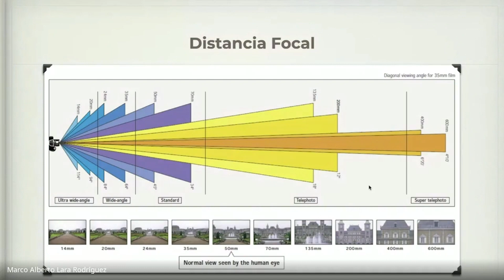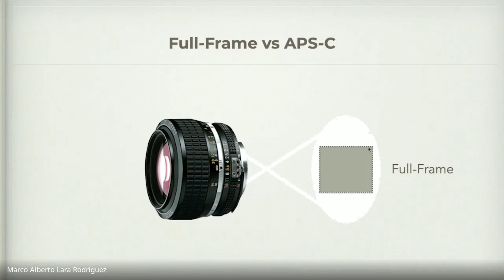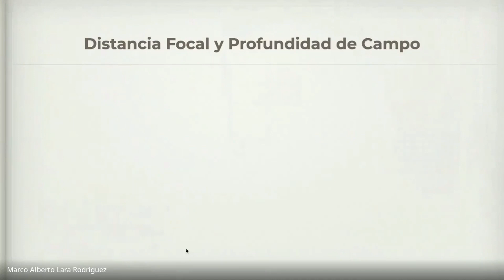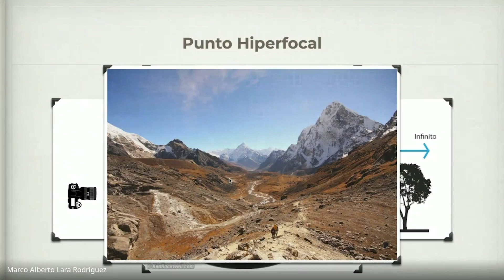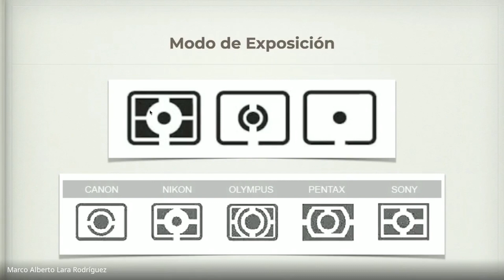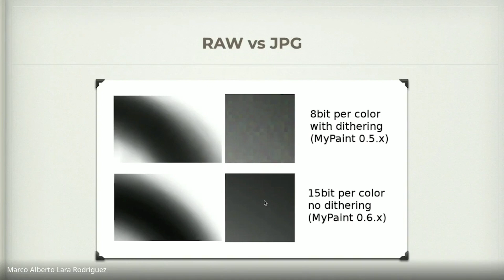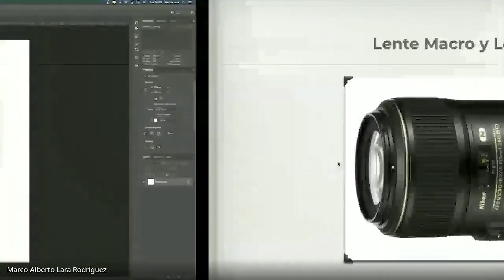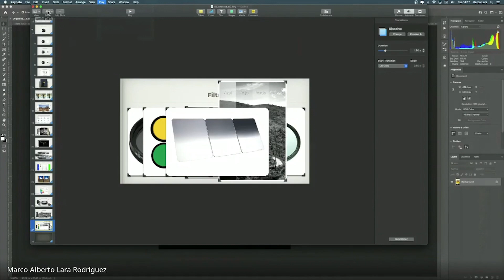Distancia focal y ángulo de visión.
Sesión técnica sobre distancia focal, ángulo de visión, tamaño de sensores y lectura de histograma.